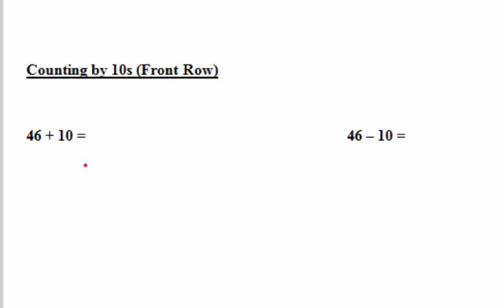Counting by 10 (Haitian Creole)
Konte pa 10.
These free math and language arts tutorials are part of an audiovisual series which can also be found
Chanel sa ap ba ou leson gwatis nan matematik an Kreyol e Ar Langaj an Kreyol e Angle.  Gen leson pou ede ou apwann pale Angle.

This channel provides lessons in Math and Language Arts in Haitian Creole and English.  There are lessons learning English.